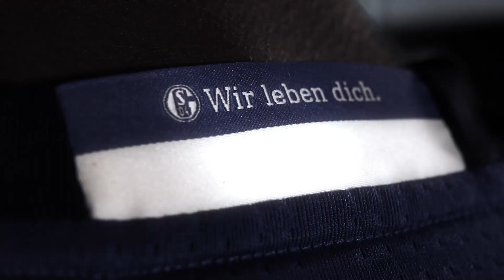Domenico Tedesco: Kein Abtasten!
Schalke TV blickt mit Domenico Tedesco auf das 152. Pflichtspielderby.